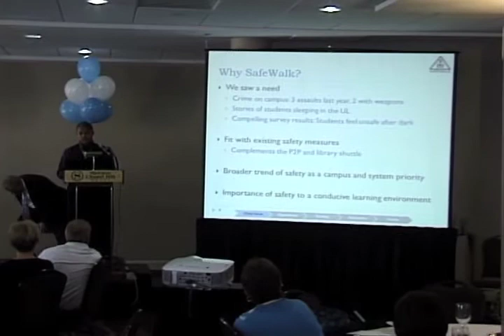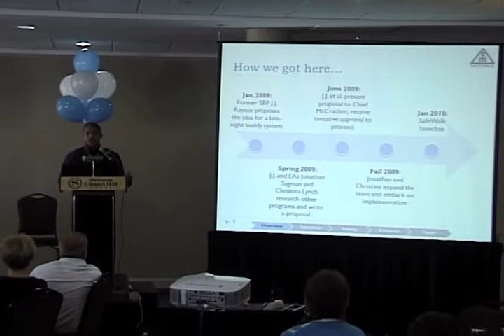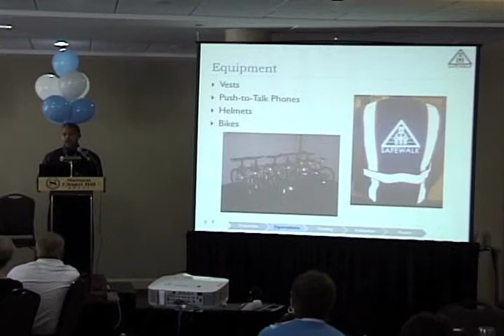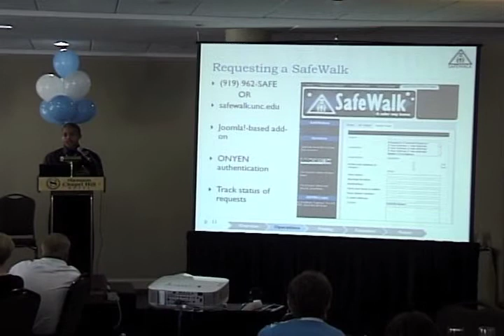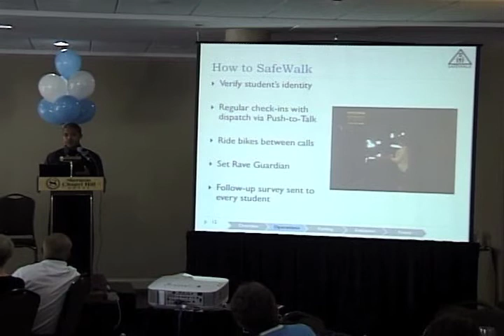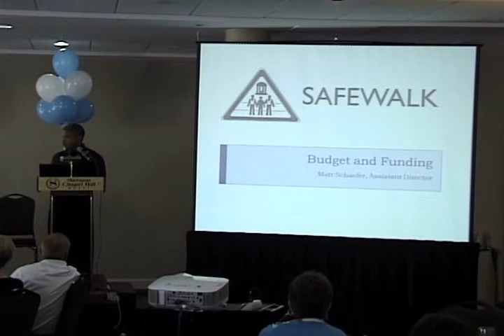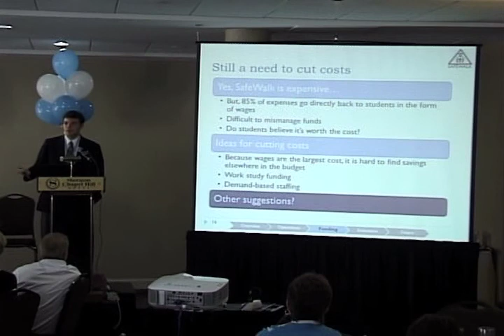Students Introduce SafeWalk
Calvin Lewis and Matt Schaefer talk about what and why SafeWalk is, and how much it costs.